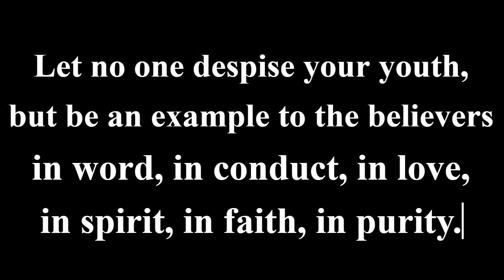Club 412 Starts Tonight!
Let us invite you to join our new youth group, starting Wednesday night, April 6th 2022 from 7:30 - 8:30 pm at Calvary Chapel in Joshua located at 307 East 12th Street next to the Family Dollar in Joshua.